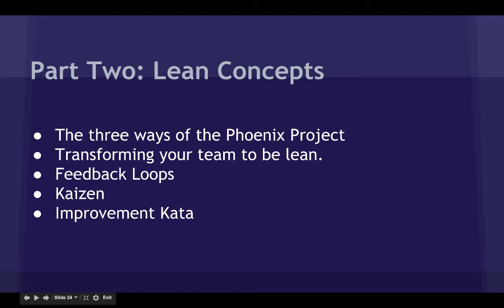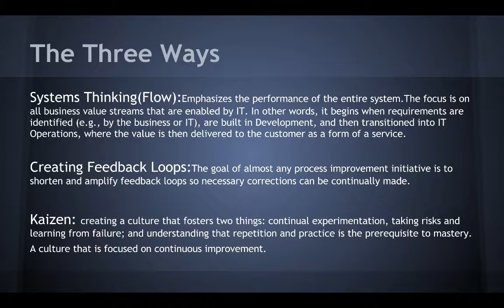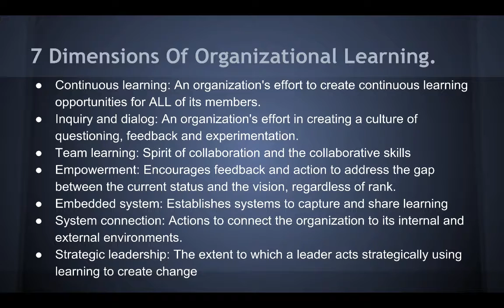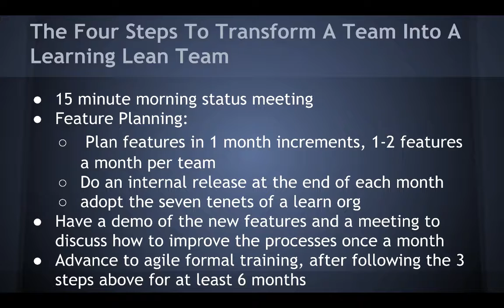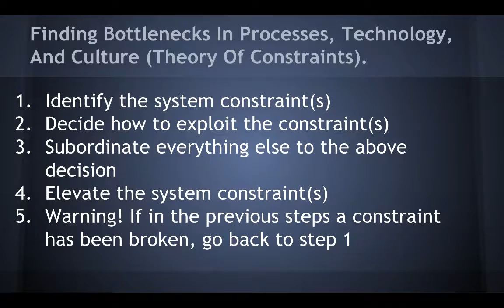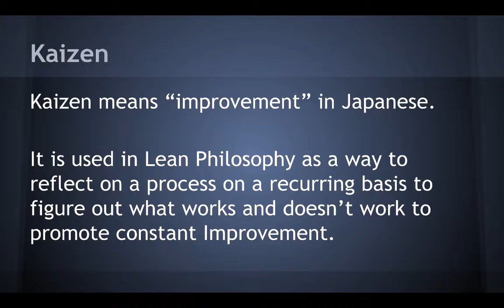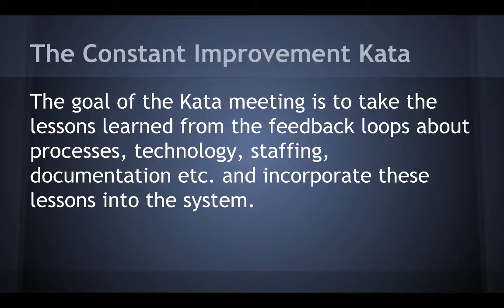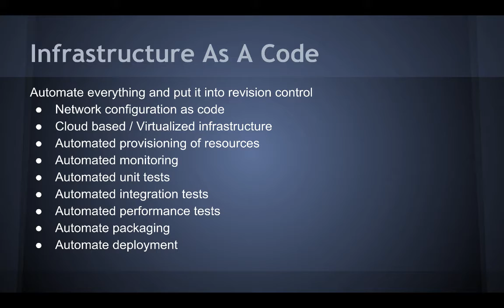Devops Secrets Part 3 / Lean and Kaizen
Kaizen / Continuous Improvement